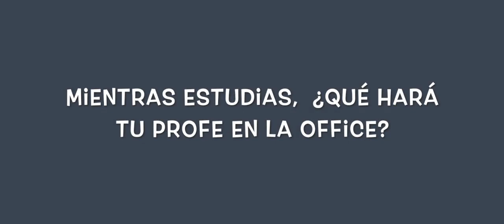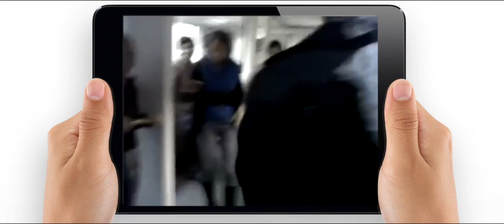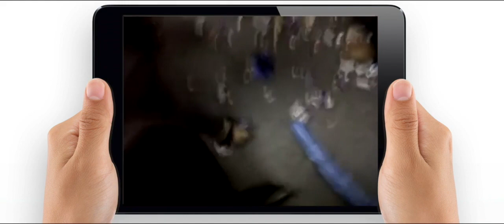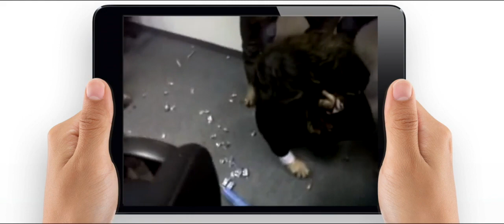Mientras tu sigues estudiando para tus exámenes... tu profe